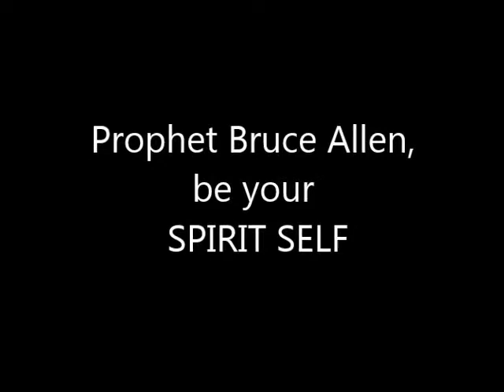Prophet Bruce Allen, BE YOUR SPIRIT SELF